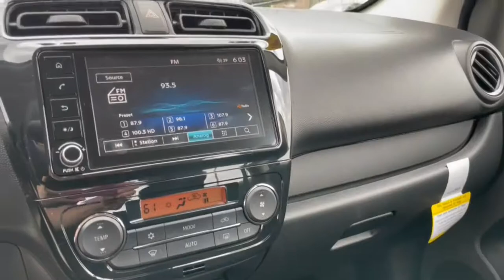2021 Mitsubishi Mirage Knoxville, Powell, Maryville, Oak Ridge, Alcoa, TN MG1305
Mystic Black Metallic New 2021 Mitsubishi Mirage available in Knoxville, Tennessee. Servicing the Powell, Maryville, Oak Ridge, Alcoa, TN area.